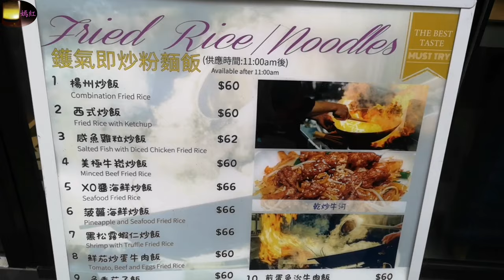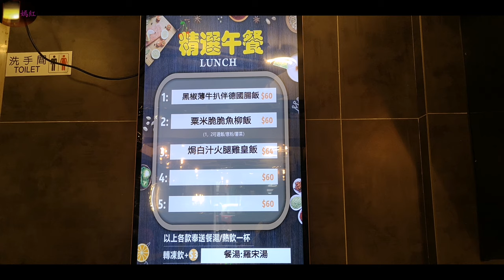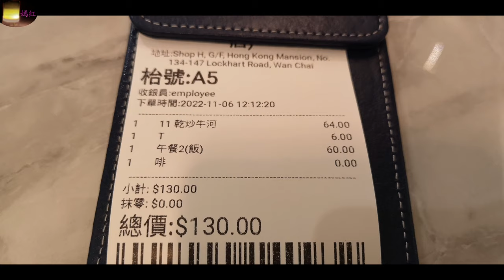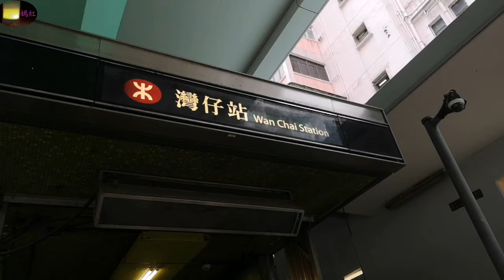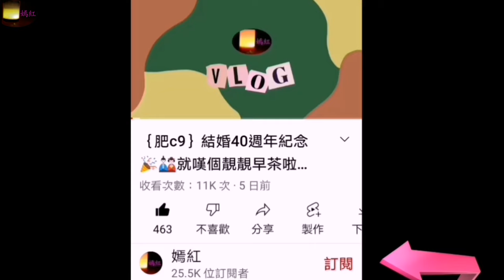｛肥c9｝試新餐廳～軒尼詩冰廳🍛☕ 老爺話我大籮pat ‼️😖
軒尼詩冰廳（駱克道）
灣仔駱克道139號地下

港鐵灣仔站A1出口，步行約4分鐘